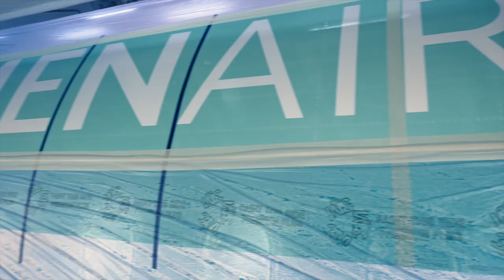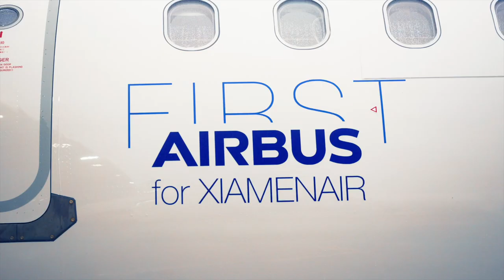In the Making: First A321neo to Xiamen Airlines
Xiamen Airlines has taken delivery of its very first Airbus aircraft, an A321neo in Hamburg, Germany, which is on lease from CMB Financial Leasing, making the airline a new Airbus A320neo Family operator.
Xiamen Airlines’ A321neo aircraft is powered by CFM International LEAP-1A engines and configured in a high comfort two-class layout with 208 seats, with eight in Business Class and 200 in Economy. The cabin features 60 percent larger overhead bins for added personal storage.